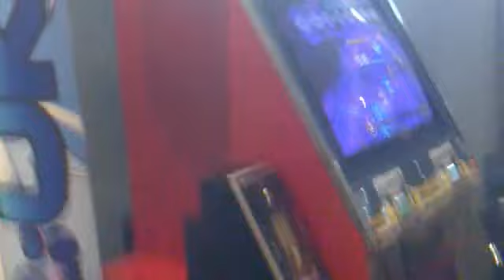Guy dances his ass off on dancing game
I went to comic con in manchester the other day and I was waiting in line with my friends to meet Vic Mignogna and a guy just got up on the dance game and danced his ass off!